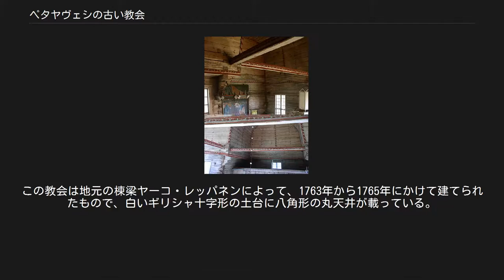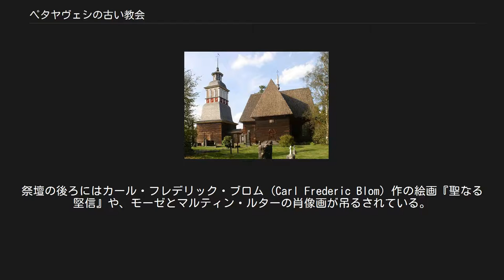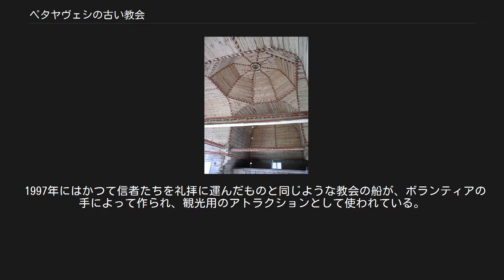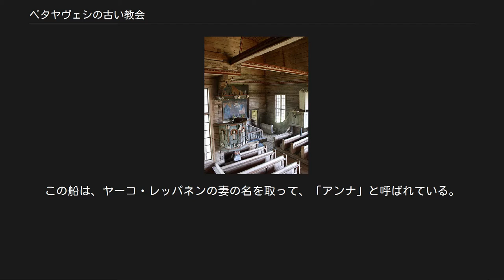ペタヤヴェシの古い教会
屋根の内側。
イニシャルや建造年（「1764」）が見える。
 説教壇 ペタヤヴェシの古い教会（ペタヤヴェシのふるいきょうかい）は、ユネスコの世界遺産に登録されているフィンランドの木造教会。
フィンランド中西部の町ペタヤヴェシにあり、ユヴァスキュラの31km西に当たる。
この教会は地元の棟梁ヤーコ・レッパネンによって、1763年から1765年にかけて建てられたもので、白いギリシャ十字形の土台に八角形の丸天井が載っている。
全体の建材には松が使われており、中世以来の伝統に従って屋根の内側に少々赤いオークルの色がついている。
屋根にはこの建築に携わった大工たちのイニシャルが刻まれている。
 1821年に、棟梁の孫エルッキ・レッパネンが、上部が張り出して渡り廊下になっている木造の鐘楼と、東側の聖具室を付け加えて、現在につながる教会を完成させた。
この時に窓も大きくされた。
教会と鐘楼は三角形のタイルで覆われた。
 内部には聖クリストフの古い彫像に支えられた素晴らしい説教壇があり、素朴な美しさを持つ四人の使徒やたくさんの天使たちの木像が彫り込まれている。
身廊の向かい側には聖歌台があるが、この教会にオルガンが置かれたことはなかった。
祭壇の後ろにはカール・フレデリック・ブロム (Carl Frederic Blom) 作の絵画『聖なる堅信』や、モーゼとマルティン・ルターの肖像画が吊るされている。
 スカンディナビア半島の他の多くの古い教会と同じく、この教会は湖のそばに建てられており、冬の間でも水路を通じて容易に通えるようになっている。
 1879年に木造の新しい教会が建てられたが、もとの鐘楼と墓地は1920年代まで使われ続けた。
国の文化担当機関とフィンランドの中央教会基金が後押しをして、1980年代から90年代に主に屋根と骨組みを対象とする修復が行われた。
壁は1987年に保護され、1989年と1992年には鐘楼の傷んだ部分も保護された。
建物や墓地の周りを囲む壁は、1997年に新設されたものである。
 教会は今でも、洗礼、結婚、コンサートなど、宗教的な大きな行事の時には使われている。
 1997年にはかつて信者たちを礼拝に運んだものと同じような教会の船が、ボランティアの手によって作られ、観光用のアトラクションとして使われている。
この船は、ヤーコ・レッパネンの妻の名を取って、「アンナ」と呼ばれている。